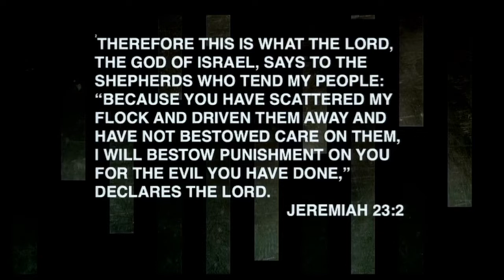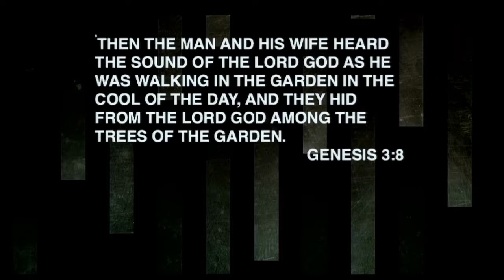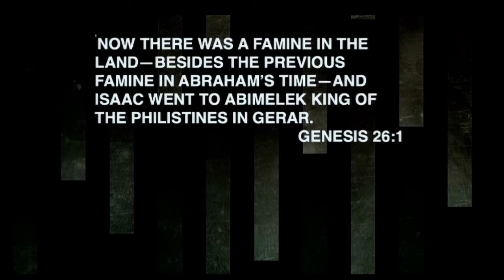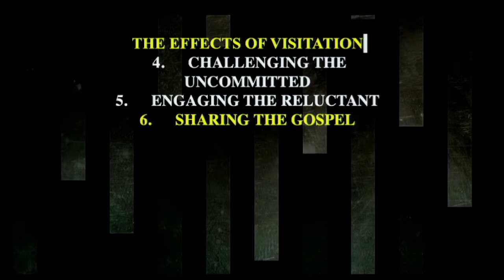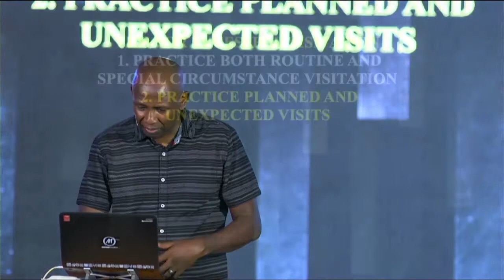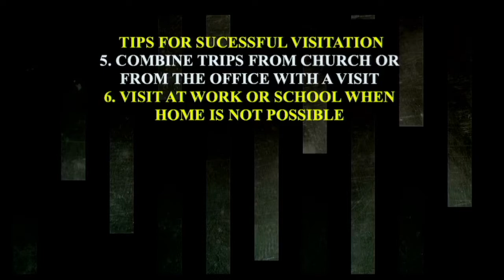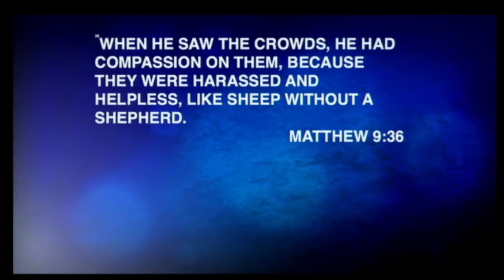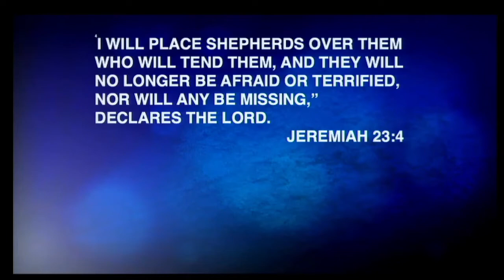The Gathering May 2022 || 3. A Shepherd's Care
Learn about a personal tool that Jesus used often and that could transform your leadership and ministry!